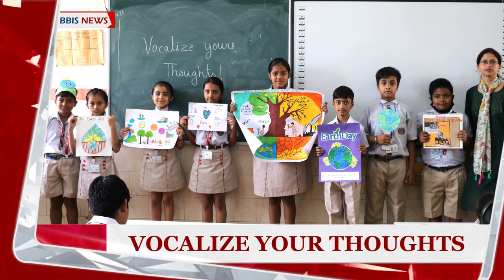BBIS NEWS | APRIL 2023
Presenting the chronicles of our endeavours woven beautifully with the events, activities and success stories. Our young news readers are hereby presenting "BBIS News" wherein a glimpse of our aspirations are showcased.